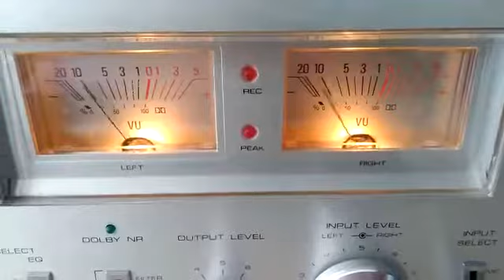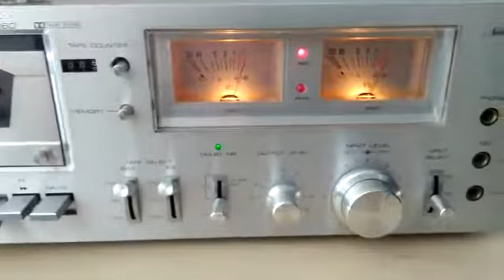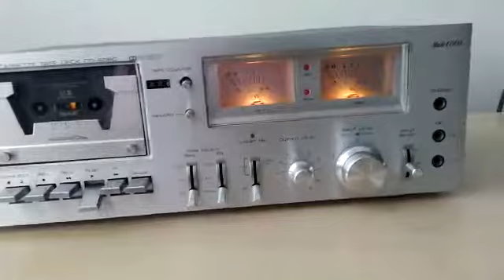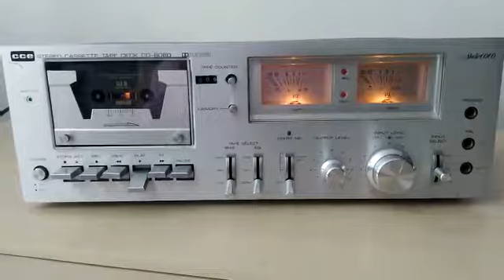TAPE DECK CCE STUDIO 6060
Teste by Roger - Trekus Vintage